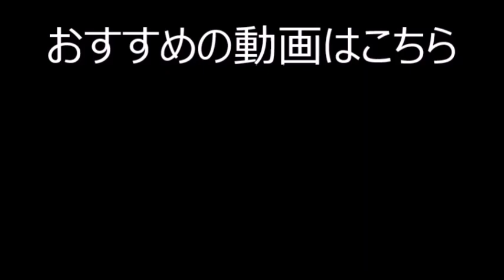【ゴールシーン】中野誠也 元恩師の名波監督の前でダメ押しとなる4点目。2021/08/29大宮アルディージャー松本山雅 NACK5スタジアム大宮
2021/08/29大宮アルディージャー松本山雅 NACK5スタジアム大宮